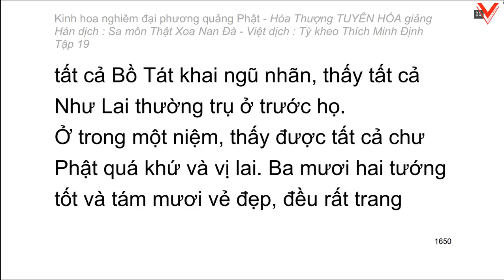Kinh hoa nghiêm - hoà thượng Tuyên Hoá giảng giải - Tập 19/25 (tiếp theo)